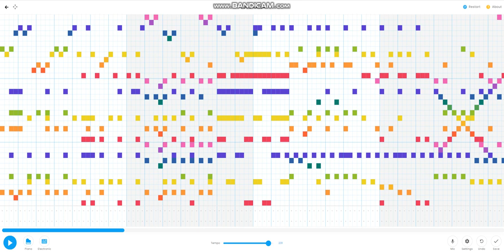SONG MAKER : RUSH E 2 (3)